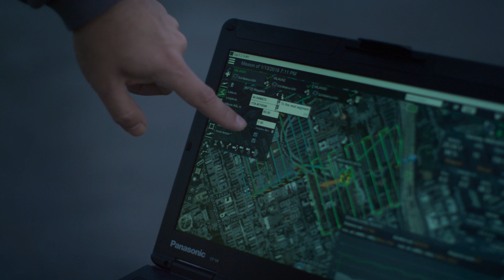Using Drones in an Environmental Impact Assessment at the Department of Veterans Affairs West LA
The West Los Angeles campus is the largest VA campus in the United States. Los Angeles County approximates there are 5,000 homeless veterans in the area. The mission of the campus is to provide services and shelter to those vets.

Unfortunately, budget requirements of a campus renovation aren't matched by funding. To help reduce the time and costs associated with the project, Concourse Federal Group and Booz Allen Hamilton engaged PrecisionHawk to deploy drone-based visual, thermal, and LiDAR remote sensing. Visual was used to assess pavement conditions, thermal to assess the envelops of buildings, and LiDAR to produce a high-fidelity digital twin of the 388-acre campus. The result: homeless vets get into housing faster.